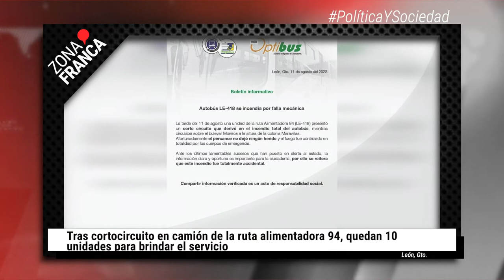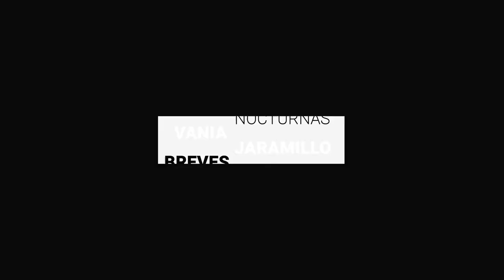Tras el incendio, la ruta A–94 tiene solo diez unidades | BrevesDeLaZona📰‼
Esta es la información más importante en Guanajuato
- Sophía Huett López, secretaria Ejecutiva del Sistema Estatal de Seguridad Pública, negó que se intentara ocultar el homicidio de dos personas en la carretera Irapuato-Abasolo durante los disturbios del martes, y justificó que si el gobernador no informó sobre el hecho, fue porque hubo mucha información en torno a los hechos.
- Tras el incendio por un cortocircuito en uno de los camiones de la ruta A–94, quedan solo diez unidades para llevar a los usuarios que diariamente necesitan recorrer el trayecto de la terminal de Maravillas a la colonia Villas de Nuestra Señora de la Luz.
- La Presidenta municipal, Alejandra Gutiérrez Campos rindió cuentas a los integrantes del Ayuntamiento sobre los hechos violentos vividos el martes por la noche y reiteró su confianza a los cuerpos policiacos.